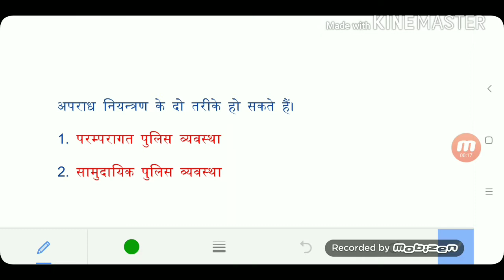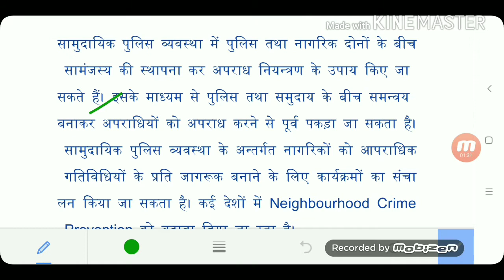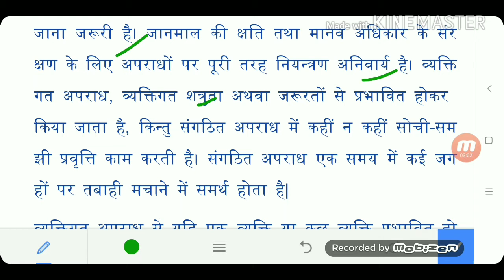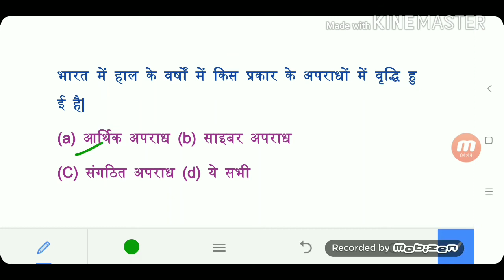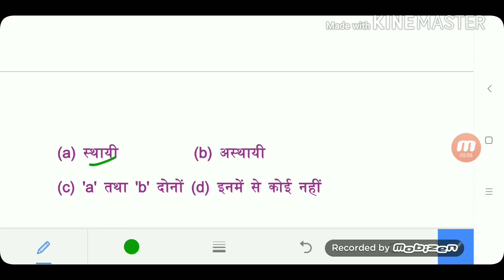UP CONSTABLE 2018 EXAM / मानसिक अभिरुचि / TOPIC 5- अपराध नियन्त्रण